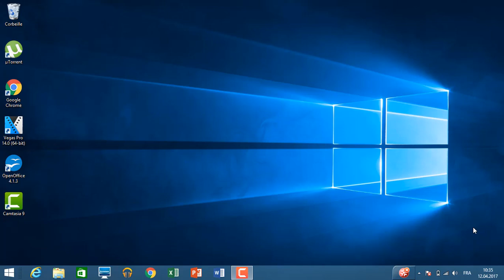comment mettre google en navigateur par défaut (tuto clair et rapide)